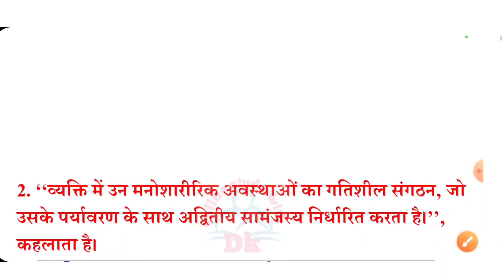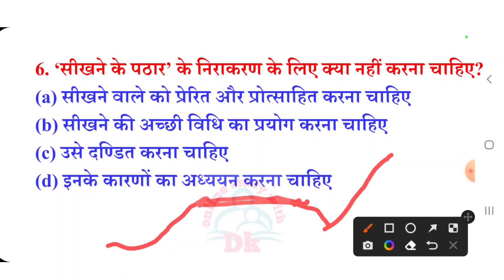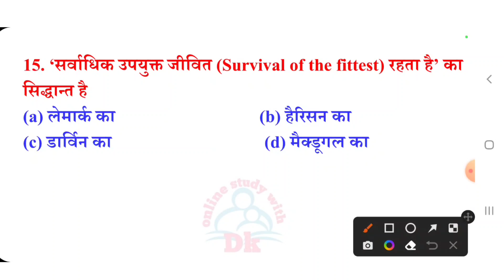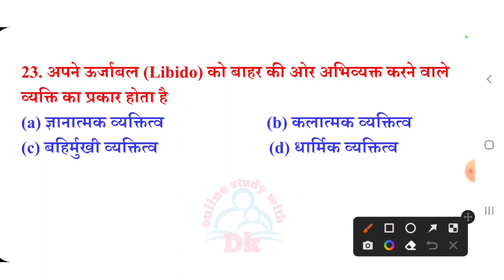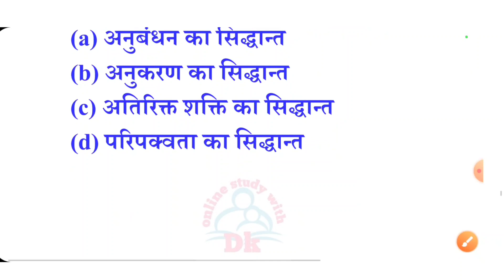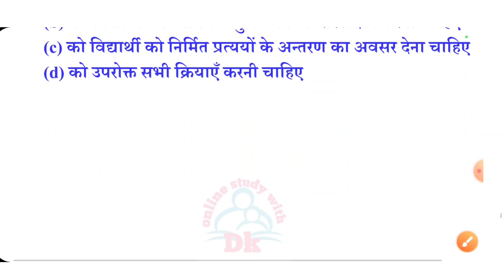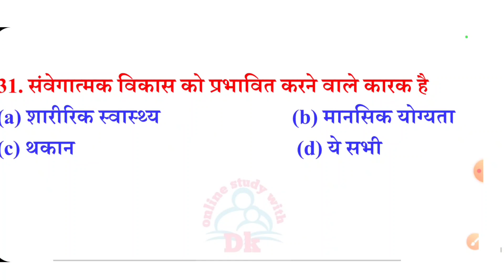बाल विकास प्रैक्टिस सेट || Online Exam Based Questions || online study with Dk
Hello FRIENDS

 keep supporting
keep smiling

Everywhere.